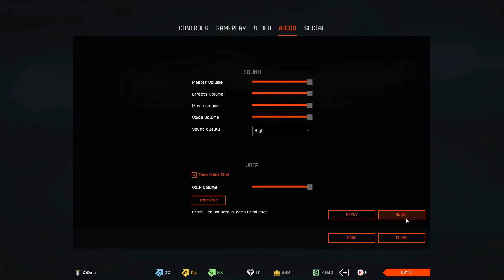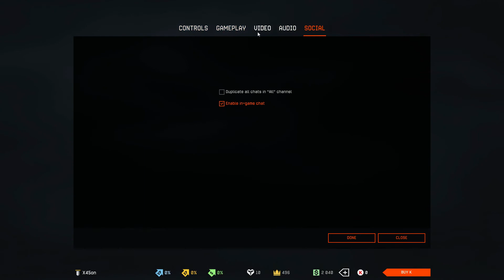Let´s play Warface osa 2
Tänään pelailtiin co-op missioita. Sori et täs kesti niin kauan mul on jotain ongelmii netin kanssa.